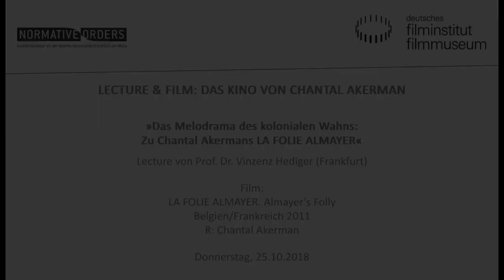LECTURE & FILM: Das Kino von Chantal Akerman // LA FOLIE ALMAYER (2011)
Die Erfinderin der Formen. Das Kino von Chantal Akerman

»Das Melodrama des kolonialen Wahns: zu LA FOLIE ALMAYER«
Lecture von Prof. Vinzenz Hediger (Frankfurt)

Aufzeichnung der Veranstaltung vom 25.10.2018 im Kino des Deutschen Filmmuseums

Ein Merkmal von Chantal Akermans Werk besteht darin, dass sie Formen findet, die einen Zusammenhang zwischen der Intimität der Autobiographie und der Erfahrung von Geschichte herstellen. Das gilt auch für ihren zweitletzten Film, LA FOLIE ALMAYER. Akerman, die Tochter polnischer Juden, die in der Hauptstadt der ehemaligen Kolonialmacht Belgien aufwuchs, nimmt „Almayer’s Folly“, den Debüt-Roman des polnischen Exilanten Joseph Conrad aus dem Jahr 1895, dem Geburtsjahr des Kinos, zum Ausgangspunkt. Ihre Meditation mit melodramatischen Zügen über die Abgründe des kolonialen Wahns transponiert den historischen Stoff in eine irritierende Gegenwart.

Mit Godard wird das Kino historisch, mit Akerman fängt es neu an: Das Werk der belgischen Regisseurin, Installationskünstlerin und Schriftstellerin Chantal Akerman (1950 – 2015) ist eine ausführliche und vielgestaltige Antwort auf die Frage, was im Kino noch möglich ist – jenseits der fast durchwegs männlichen Helden-Geschichte von Griffith bis Hitchcock, als deren Erben die Nouvelle Vague sich verstand.

Akermans Filme, wie JEANNE DIELMAN, 23, QUAI DU COMMERCE, 1080 BRUXELLES, JE TU IL ELLE, D’EST oder LA CAPTIVE, sind im Kino ohne Vorbild und prägen mit ihren bahnbrechenden feministischen Sichtweisen seit ihrem Erscheinen die Ausdrucksmöglichkeiten des Films. Akermans Ästhetik der Alltagserfahrung, ihr Überschreiten der Genregrenzen zwischen Spielfilm, Dokumentarfilm und Experimentalfilm, ihr Sinn für Dauer und Zeiterfahrung jenseits der Stechuhr-Dramaturgie des herkömmlichen Spielfilms machen sie zu einer Neuerfinderin der Formen des Kinos. Zugleich ist Akerman seit den 1970er Jahren eine Pionierin der filmischen Installation, mehr als zwei Jahrzehnte, bevor diese Form im Kunstbetrieb dominant wird.